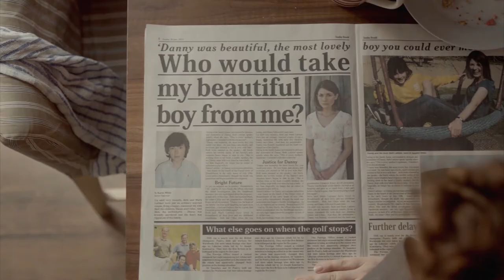BROADCHURCH HD Trailer 1080p german/deutsch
Ab dem 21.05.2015 auf DVD und Blu-ray erhältlich.
Im Verleih von StudioCanal.

Inhalt:
Der elfjährige Danny Latimer wird unter mysteriösen Umständen tot an der Küste der britischen Kleinstadt Broadchurch aufgefunden. Detective Sergeant Ellie Miller (Olivia Colman) und ihr neuer Chef Inspector Alec Hardy (David Tennant) sollen den Fall aufklären. Als sich immer mehr Einwohner verdächtig machen, gerät die idyllische Ortschaft ins Visier nationaler Berichterstattung. Unter dem Druck der Öffentlichkeit versuchen die beiden den Mörder zu finden, während die Uhr tickt und die Rätsel sich verdichten...

Am Sonntag, dem 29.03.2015 hat im Kölner Kino Cinedom die Premiere des deutschen Fantasy-Abenteuers "Mara und der Feuerbringer" stattgefunden. Im Vorfeld der Premiere, bei der unter anderem Branchengrößen wie Christoph Maria Herbst und Jan Josef Liefers anwesend waren, haben wir uns mit Regisseur und Autor Tommy Krappweis zum Exklusiv-Interview getroffen. Im Gespräch spricht Krappweis über die Verwandlung vom Roman zum Film, das Geheimnis der Special Effects und vieles mehr.